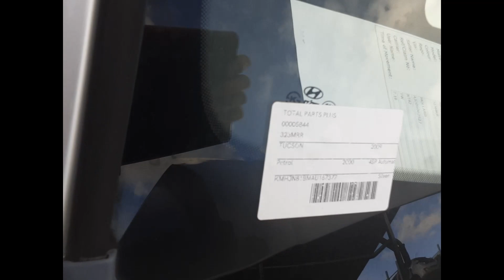2009 Hyundai Tucson – Engine Test 5844